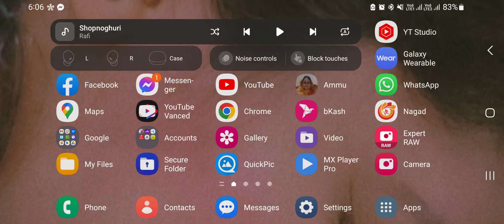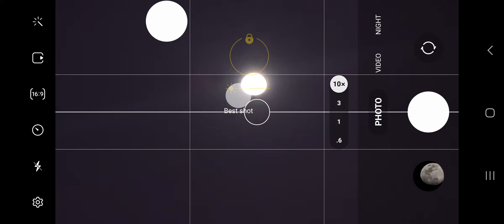It never gets old! Shooting moon photos with Samsung's powerful zoom courtesy of Galaxy S21 Ultra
The Samsung Galaxy S21 Ultra's camera system, including its 100x Space Zoom, is capable of capturing detailed images of the moon. The Samsung Galaxy S21 Ultra's primary camera has a 108-megapixel sensor, which provides high-resolution images with fine details. Additionally, the 10x optical zoom capability allows you to zoom in on the moon and capture close-up images.

I have been using Samsung Galaxy S21 Ultra for 2 years now. But every time i saw moon on the sky i point my camera towards the moon and take same photos again and again.